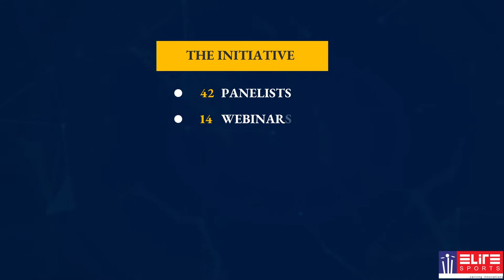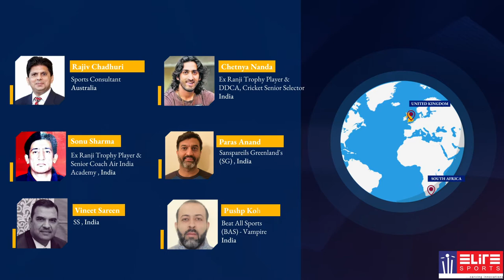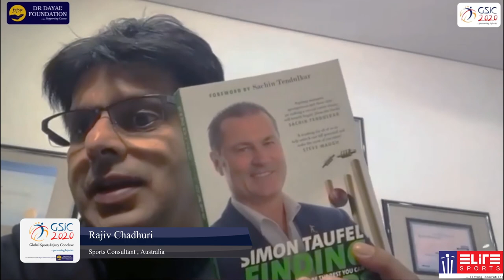GSIC Webinars Highlights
Global Sports Injury Conclave (GSIC) 2020, An Initiative of Dr Dayal Foundation (DDF) and Powered by Elite Sports Management conducted 15 Webinars during the Pandemic lockdown.

Our thought was to utilize the Lockdown to the maximum and target one Mission - "INJURY FREE SPORTS ECOSYSTEM".

THE INITIATIVE
• 42 PANELISTS
• 15 WEBINARS
• 12 SPECIALISTS
• 6 COUNTRIES
• 1 MISSION

All in 90 Days

Hence, We were able to conduct 15 Webinars with Great Personalities discussing Extra Ordinary Topics.
• Issues of Fitness
• Workouts
• Injury Management
• Sports Diet
• Increasing Abilities
• Skill Development
• Effectiveness of Gym
• Sports Management
• Importance of Self-Motivation
• How to get Mentally Tough

Including In-conversation with Richard Madley as well.

The idea is to Educate and aware the Sports fraternity as a whole on Fitness, Workouts, Equipment to use and Nutrition.

We Thank each of the Panelist, who participated in the GSIC Webinars and made the difference to the Society.

Visit the GSIC Channel on Youtube.